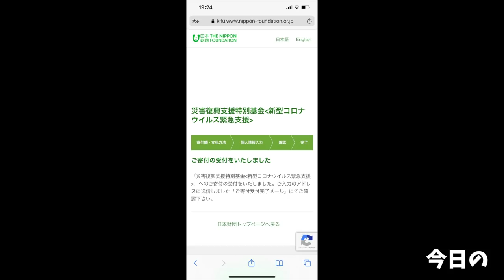【大食い】つけめんTETSUの冬限定濃厚味噌が濃いめトロトロで旨過ぎた【大胃王】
本日はつけめんTETSUさんで新作メニューを！
濃厚な味噌と辛みが加わった辛味噌と
どちらも冬にピッタリなつけめんで最高だった…
でも…量が多いw